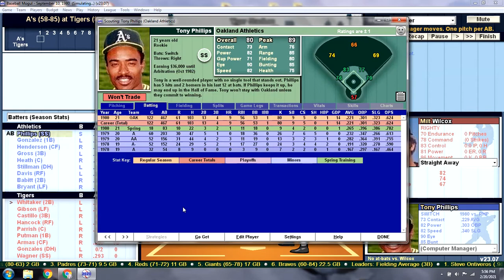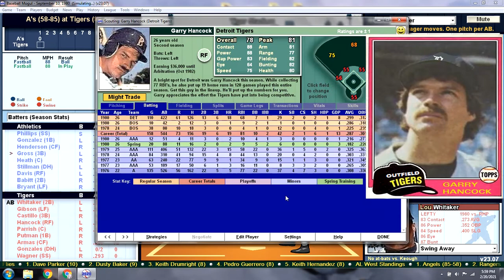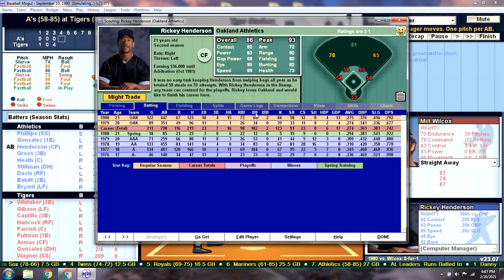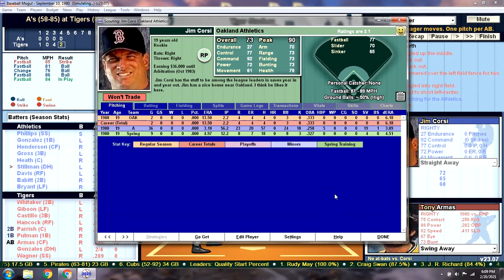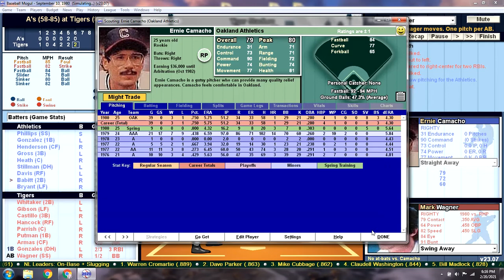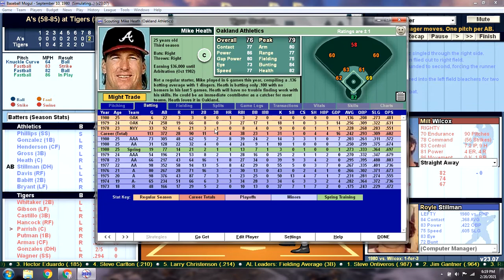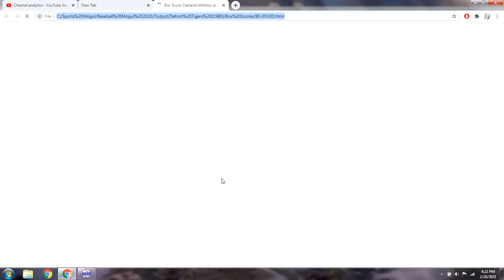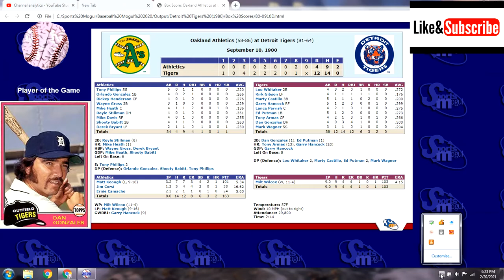Game 145 - 1980 Detroit Tigers Season Replay v Oakland Athletics @ Tiger Stadium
OAK (58-85): Matt Keough (9-15) v DET (80-63): Milt Wilcox (10-4)
Wake me up when September ends. Only 1 victory this month has sent the Tigers into a tailspin the likes of only the "Phold" of the 1964 Philadelphia Phillies. We throw caution into the wind and toss all the September call-ups into the lineup to see if it makes any kind of difference. Milt Wilcox has had a rough go his past few starts and he faces 15 game loser Matt Keough who had gone 2-17 the previous season. Who is the 2nd place team and who is the last place team?